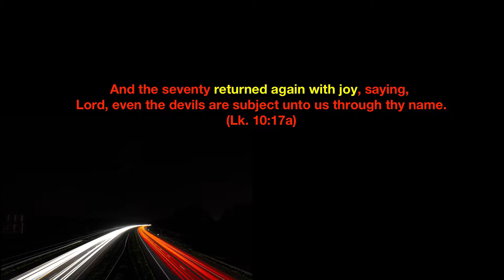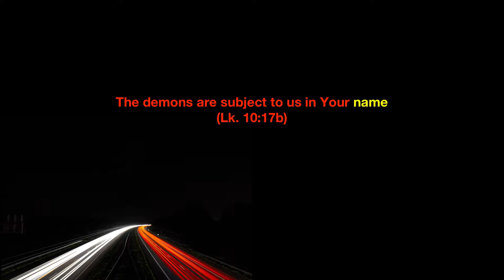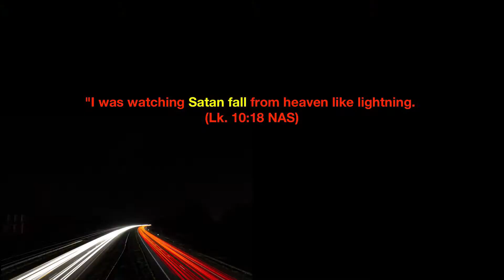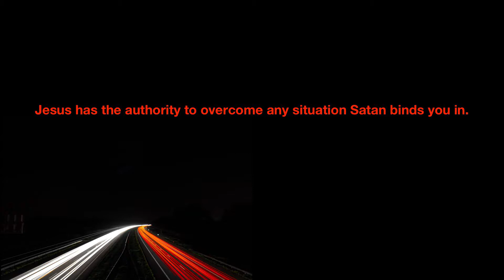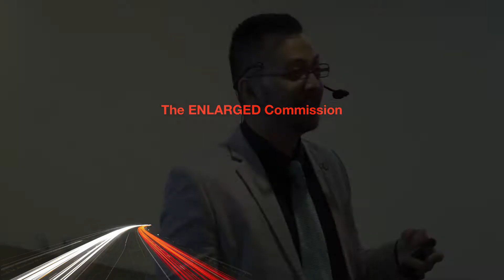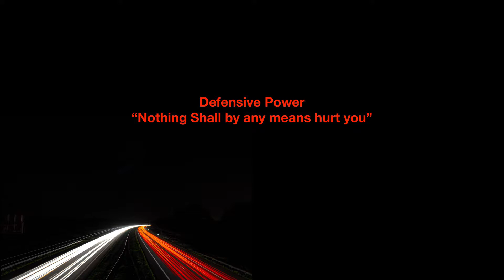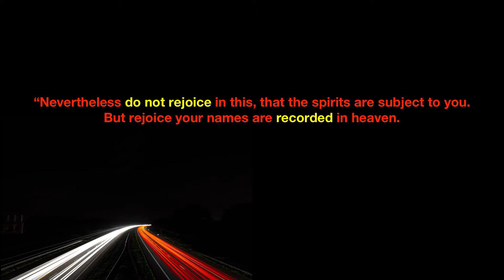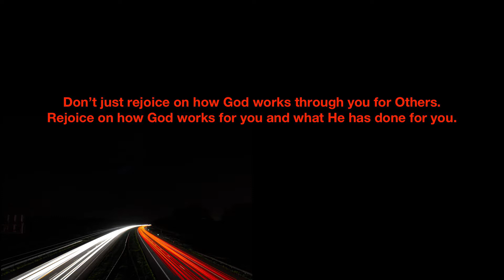POWER UP - Satan Falls - August 24, 2019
Power Up. Every Saturday at 10.00 AM - 12.00 PM Location : Pacific Place Mall Mediterania Function Hall _ Level P1 SCBD, Jl. Sudirman Kav. 52-53 Jakarta.